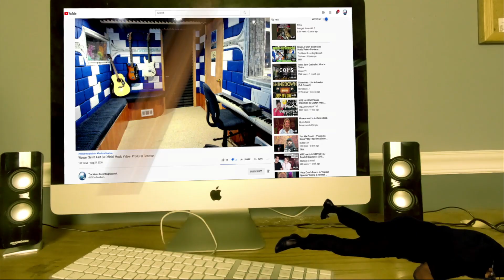🔥Producer's SHOCKED Reaction to Stray Kids' "Venom" METAL REMIX by @Djuni 🎸🤘 | Special Request!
Prepare to be mind-blown! In this reaction, we dive into @Djuni's epic METAL remix of Stray Kids' "Venom". An absolute game-changer, this version adds a whole new layer to the already iconic track. Watch my in-depth analysis and genuine first-time reactions to every beat drop and riff! 🎸

𝗖𝗔𝗧𝗘𝗚𝗢𝗥𝗬:
Entertainment
Music